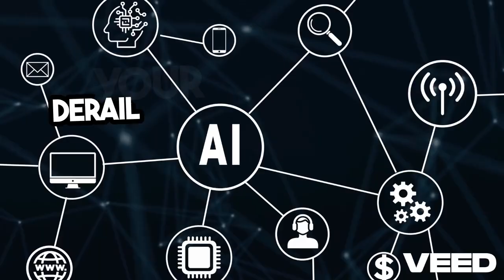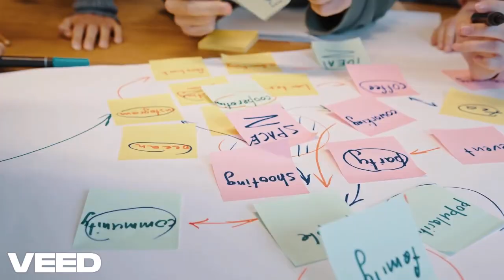Stop GUESSING Risk: The AI Tool That Predicts Project Failure Before It Happens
You think you're managing risk, but you're just tracking a static checklist. **Your risk register is likely exposing your projects and your business to catastrophic, unforeseen failures.**

### **In this video, you will master:**

* **Risk vs. Issue:** The critical and costly difference. Stop confusing a future probability with a present-day reality.
* **The Generative AI Advantage:** How simple AI models can scan your project documents and identify risk patterns that humans miss (using examples from my work with **ISO 13485** systems).
* **Predictive Modeling Concept:** A quick look at how advanced tools like **CrystalBall** move risk beyond subjective scoring by modeling uncertainty.
* **Actionable Tip:** Integrating risk review into your Agile/Scrum ceremonies to secure your project growth.

Don't let your next project be a costly guess. Use data, not gut feeling, to secure your future.

**👍 Like this video** if you're ready to stop guessing and start predicting!